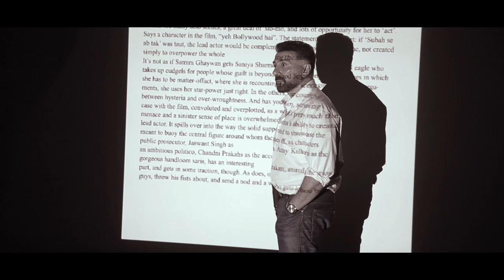Chup! | Behind The Scenes - Sunny Deol as Arvind Mathur | R Balki | Dulquer Salmaan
Hope Productions and Dr. Jayantilal Gada (Pen Studios) Present
Writer and Director: R Balki
Producers: Rakesh Jhunjhunwala, Anil Naidu, Dr. Jayantilal Gada (Pen Studios) & Gauri Shinde

Director of Photography: Vishal Sinha
Music Directors: S.D. Burman, Amit Trivedi, Sneha Khanwalkar, Aman Pant
Lyricists: Sahir Ludhianvi, Kaifi Azmi, Swanand Kirkire
Editor: Nayan HK Bhadra
Story: R Balki
Screenplay and Dialogues: R Balki, Raja Sen & Rishi Virmani
Production Designer: Sandeep Sharad Ravade
Sound Designer: Debasish Mishra
Casting Director: Shruti Mahajan
Wardrobe Stylist: Aesha Merchant & Gagan Oberoi (Sunny Deol)
Publicity Directors: Himanshu Nanda & Rahul Nanda
Prosthetics Designer: Preetisheel Singh D’Souza (Da Makeup Lab)
Associate Directors: Balakrishnan Thevar & Abhay Raha
Directors Assistant: Altamash Jaleel
Action Director: Vikram Dahiya
Choreographer: Brinda
Executive Producer: Tarun Bali
Associate Producer: Kuki Grewal
Line Producer: Sohrab Bozorgchami
Associate Editor: Parth R
DI: After Studios
Colorist: Christian Leiva
VFX Studio: Famulus Media & Entertainment
Visual Promotions: Sahil S Sai
Marketing Consultant: Nidhi Shah
Media Director: Raindrop Media
Digital Marketing: Digi Osmosis
CFO: Reshmaa Kadakia (Pen Studios)
Group CEO: Utpal Das (Pen Studios)
Business Head: Vikkas Chopra (Pen Studios)
Marketing Head: Namrata Kumblekar Joshi (Pen Studios)
Pen Marudhar: Amitabh Lodha, Sanjay Chatar (Pen Studios)
Co-Producers: Pranab Kapadia (Moviegoers Entertainment), Anirudh Sharma (Hope Productions) Dhaval Gada & Aksshay Gada (Pen Studios)

Making Agency: Kibbootz Films
Creative Producer: Saif Akhtar
Editor: Saroosh Sheikh
SOP (On Set): Daniyal Mohammad